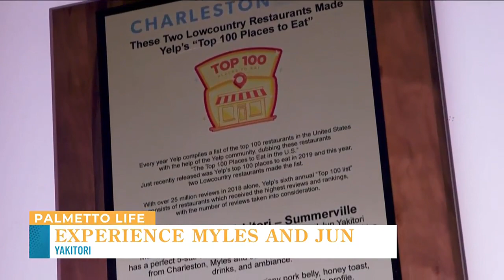VIDEO: Myles and Jun Yakitori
A must try restaurant using traditional yakitori grills. Check it out for a unique experience.